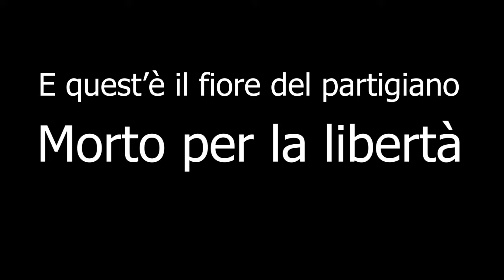Bella Ciao: conheça a história e o significado por trás da música